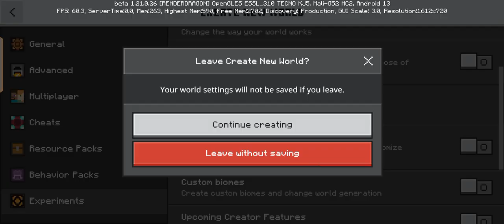Speedrun In MCPE gone wrong!!!